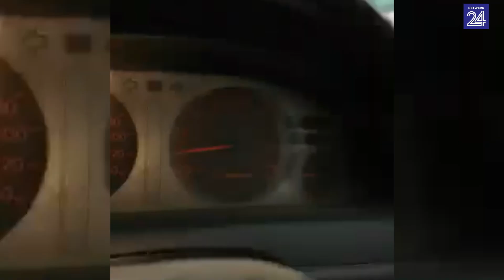"Ek was eerste op 'n moordtoneel"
Dis nie lekker om die eerste persoon op 'n moordtoneel te wees nie het Nick Gil Maandag op sy Facebook blad gesê saam met die video waarin hy die toneel verfilm kort nadat daar volgens 'n ooggetuie 'n motor weg gejaag het wat met AK47's losgebrand het.